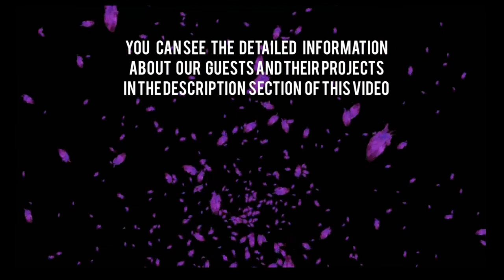Episode 1 - Rohan Mapara, remastered - video podcast music interview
Welcome to our new video podcast!
Our guest musician for episode 1 is Rohan Mapara, he shares his experience on participating in british talent shows, such as XFactor and The Voice, discusses places in London and gives his advice for new musicians.
YOU'VE SEEN TALENT SHOWS? TOOK PART IN ONE? tell us what you think of them in comments